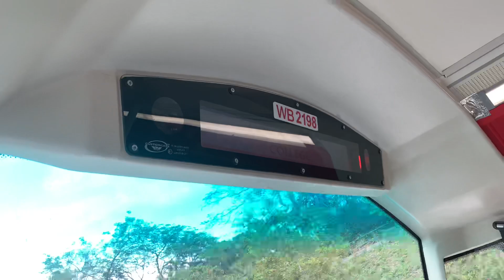九巴67M線 - 何福堂書院 + 請緊握扶手 報站（WB2198）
（粵）下一站係何福堂書院。
（英）The next stop is Hoh Fuk Tong College.
（普）下一站是何福堂书院。